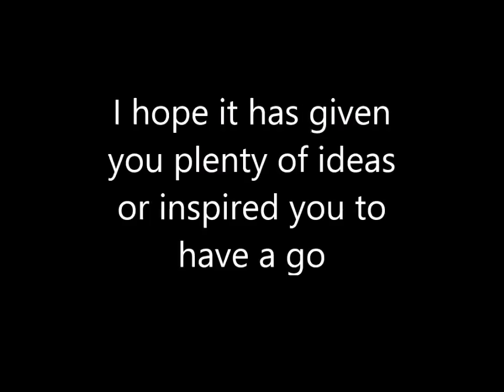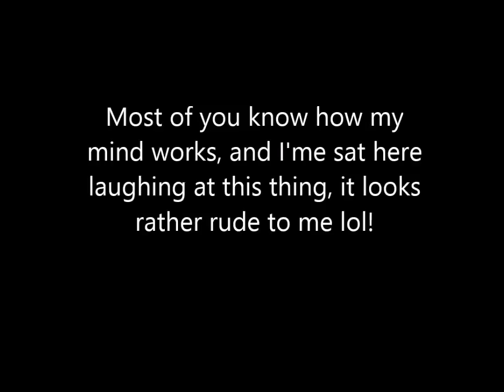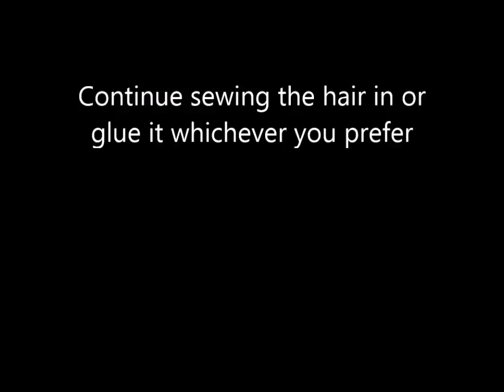Shabby-Chic Crape Paper Doll Tutorial, Part 2 - jennings644